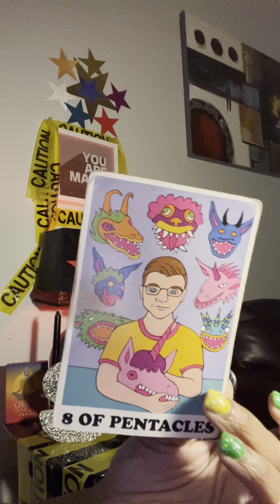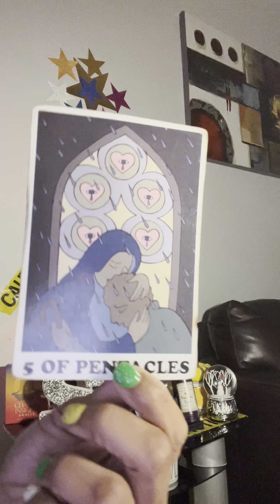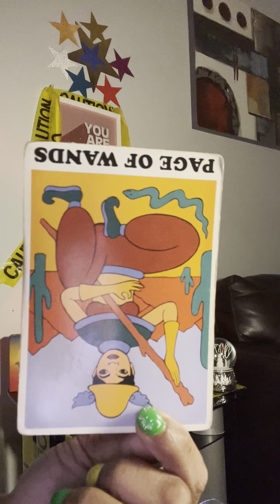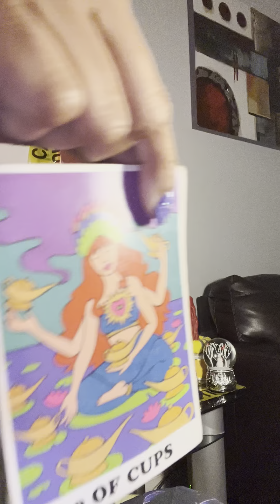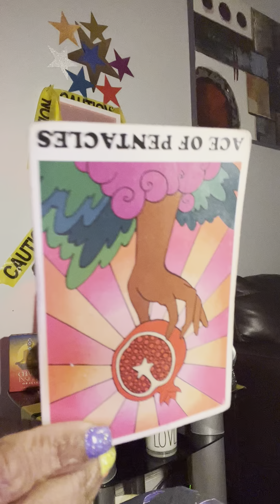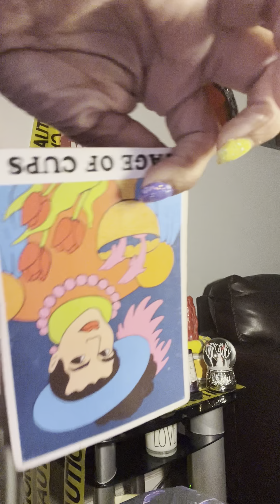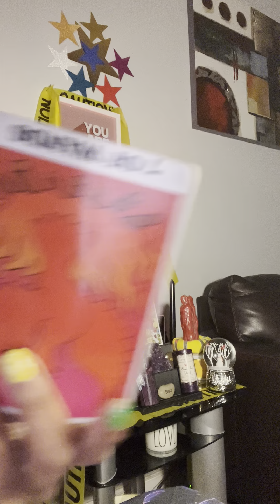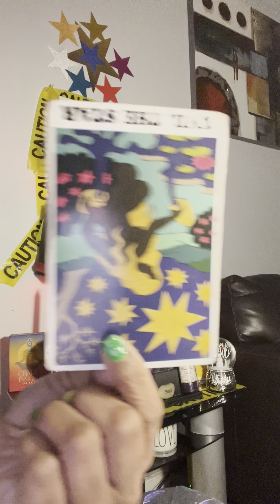Capricorn & others warning‼️A Hot🔥Butt 🤮ruN 🏃‍♂️‼️